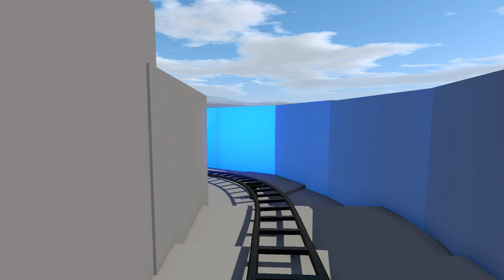Coasterman Remix Revolution Coming soon Nolimits2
Hey guys, I'm back to No limits 2 making an awesome musical coaster but this one is one of my biggest ones ever made, this layout truly inspired by the Jurrasic World Velocicoaster but added turns and musical theming to it so are u ready to take your remix for a ride.